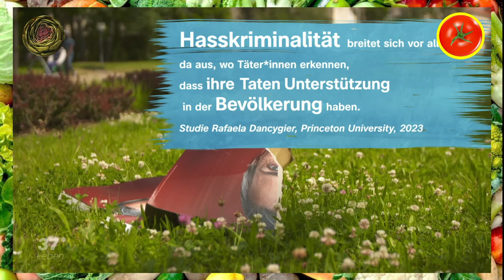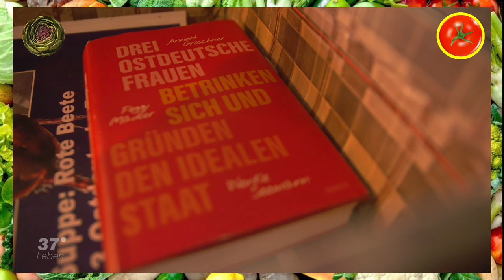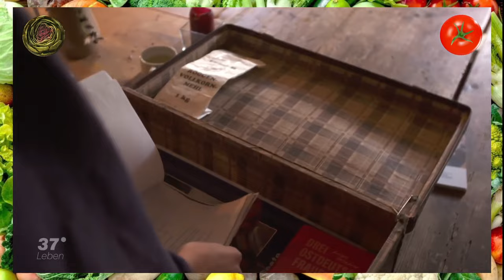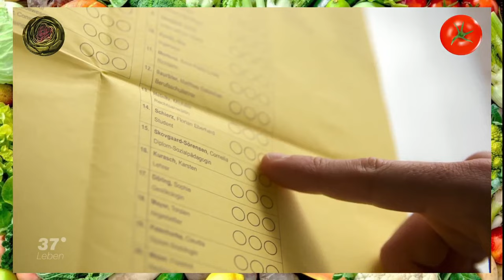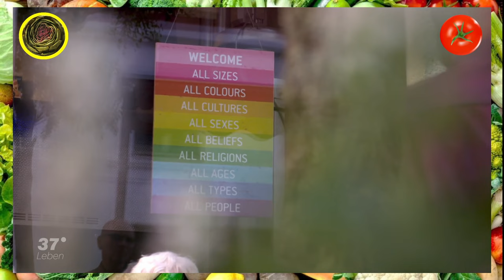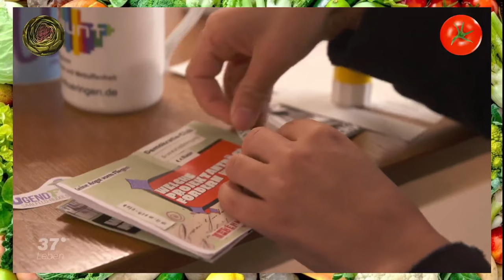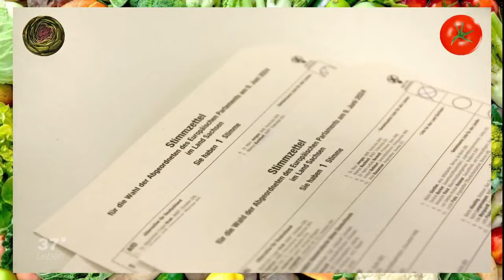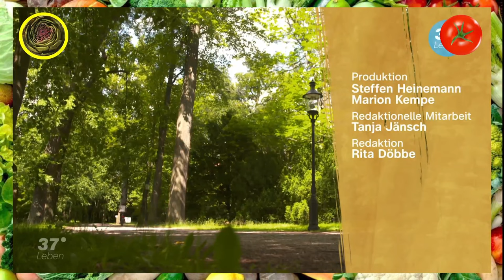Waffenfähiger AUTISMUS gegen RECHTS ("Hass stoppen - Demokratie retten" Teil 2)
Heute auf dem Speiseplan: eine Reportage über den Osten und linke Aktivisten bei Aktionen fernab der Stadt. ("Hass stoppen - Demokratie retten")